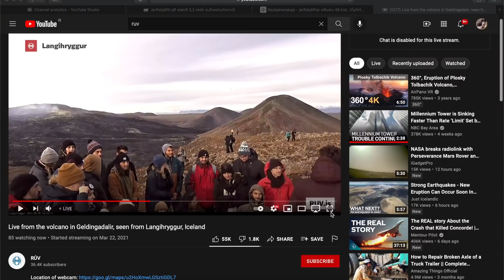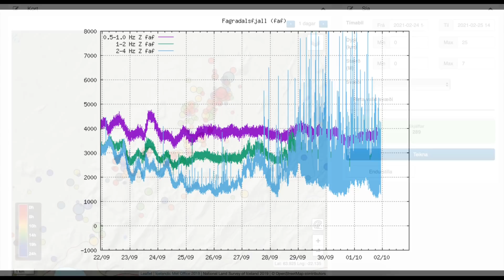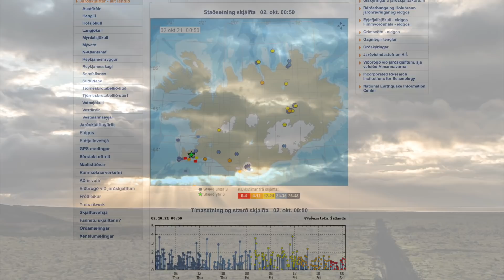New Eruption In Iceland Seems Inevitable by Mt. Keilir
1400 Earthquakes by Mt. Keilir have put the Civil Defense in a state of high alert and experts are making a new lava flow forecast, when and if the magma intrusion breaks trough the earths crust on the Reykjanes peninsula.

UPDATE: Oct 2 16:00GMT
The biggest earthquakes so was by Mt. Keilir at 15:40GMT at 5,7km depth and measured M4.2

Channel Support:
I want to keep all my content free for all to enjoy and i'm very grateful for all who are willing to help since my work is based on travels and i'm little by little purchesing the equipment i need in order to produce content in documentary quality by time.

I offer therefore several ways to support my channel and first i want to mention my Redbubble store (Print on Demand Service) where i offer some of my work on different items, sometimes with a dash of my channel's humour.

My Pond5 store offers photographs and videoclips (B-rolls) but if you use the link below, you will be supporting my work, no matter what artist you do a purchase from: